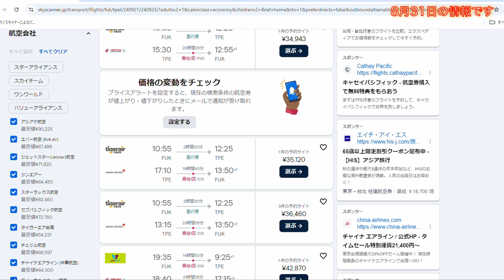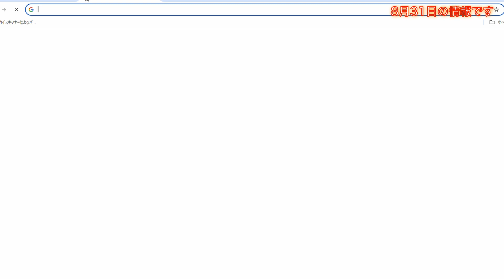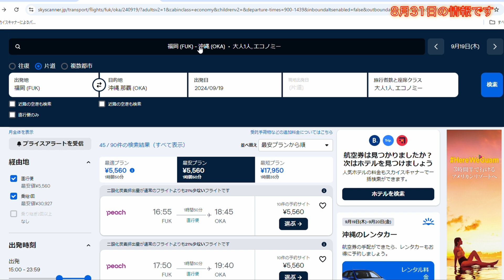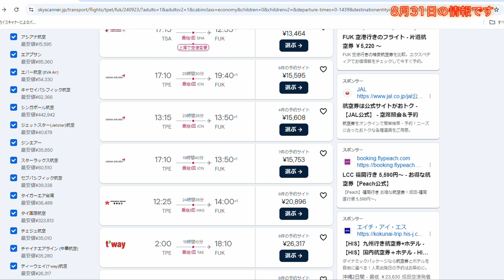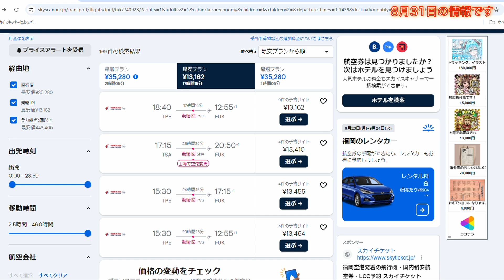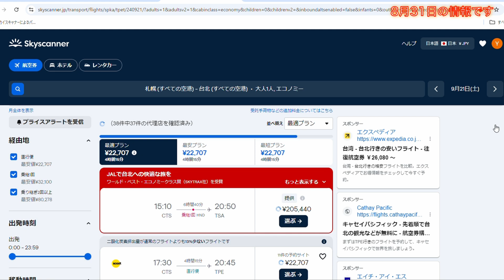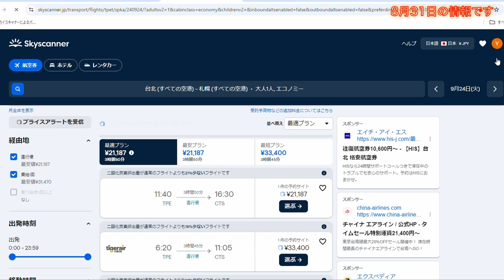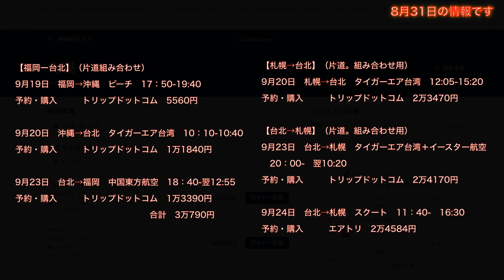福岡発台北。9月の21日～23日の三連休。直行便利用より、沖縄をからめたほうが面白い。運賃は3万円ほど。札幌発台北の9月21日～23日は片道ずつ買ったほうが安定した航空券が手に入る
9月の三連休（9月21日～23日）福岡発台北は直行便で往復という方法もあるが、高い。むしろ沖縄を絡めたほうが中身の濃い航空券に。休みの日程は増えてしまうが往復で3万円ほど。札幌発台北（9月21日～23日）。往復検索すると、評価があまり高くない旅行会社が最安値。不安があれば、片道ずつ買うと安定した旅行会社から買うことができる場合もある。運賃差はない。

火曜日　ミャンマーから届いた映像／飛行機離着陸（不定期）
土曜日　タイ屋台料理大全／バンコクス街歩きライブ ／土曜の夜はまったり旅ばなし（隔週）